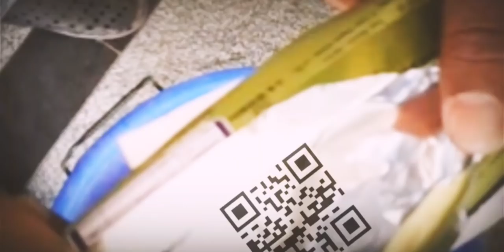THE COVER - SHORT FILM | CHETAN | DEEPIKA MOHAN | City engineering college bangalore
THE -COVER
my first ever short movie plss support me

Casting : Mohan Deepika
Director
Editor
Sounds
D O P

Supporting partner : all my friends